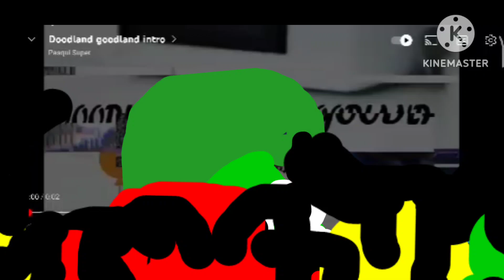DOODLAND intro Goodland kinemaster